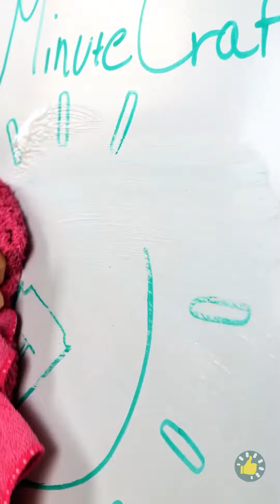TIPS MEMBERSIHKAN PONSEL MEMUASKAN || Kiat Membersihkan dan Memperbaiki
URUTAN WAKTU:
00:00 OMG! Ponselnya retak!
01:10 Membersihkan Airpods
02:12 Memperbaiki ponsel
03:10 Kiat membersihkan
04:54 Membersihkan ponsel!